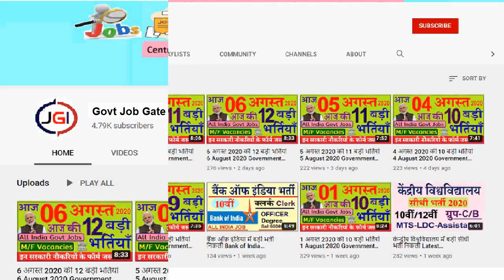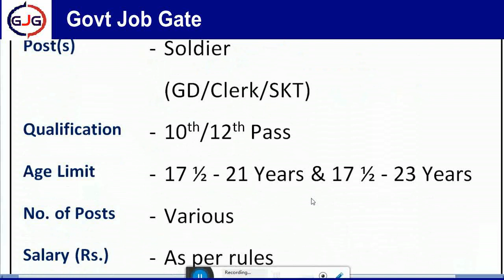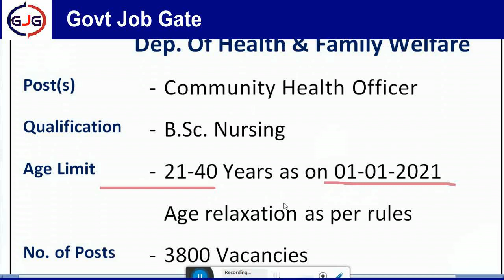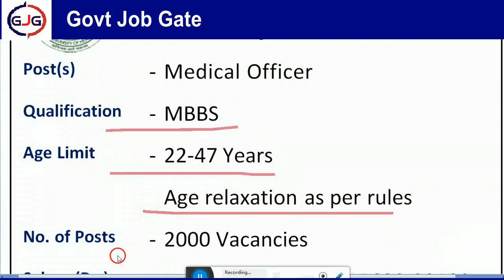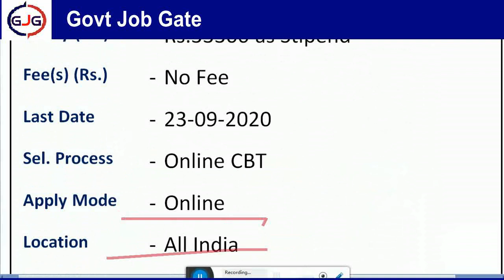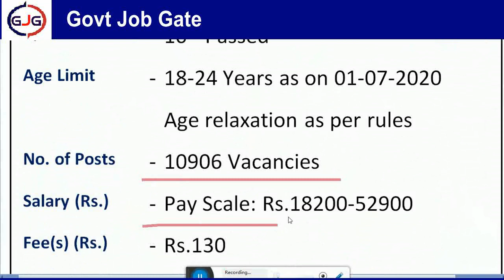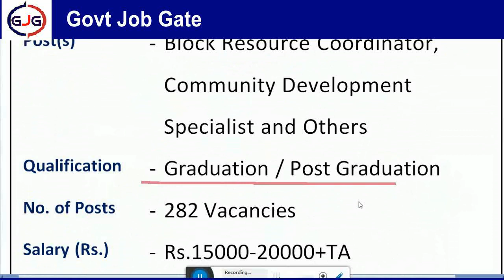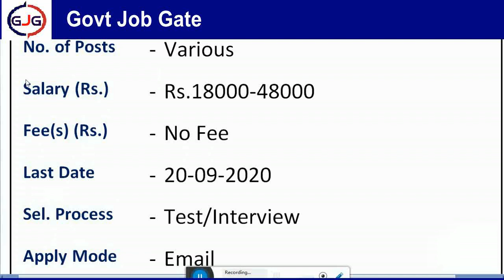19 सितम्बर 2020 की 10 बड़ी भर्तियां | 19 September 2020 Latest Government Jobs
19 सितम्बर 2020 की 10 बड़ी भर्तियां   19 September 2020 Latest Government Jobs 19th September 2020 Government Jobs September 19, 2020 Government Jobs 19 September 2020 Government Jobs 19 Sep Govt Jobs Latest All India Govt Jobs  PSC Jobs Public Service Commission Jobs  Govt Job Gate

Important Links / Notifications

भर्ती नंबर-02
National Health Mission
Dep. Of Health & Family Welfare

भर्ती नंबर-03
University of Health Sciences

भर्ती नंबर-05
IFFCO Recruitment

भर्ती नंबर-06
Municipal Corporation

भर्ती नंबर-07
Police Recruitment

भर्ती नंबर-09
Department of Water Supply & Sanitation

भर्ती नंबर-10
Regional Medical Research Centre